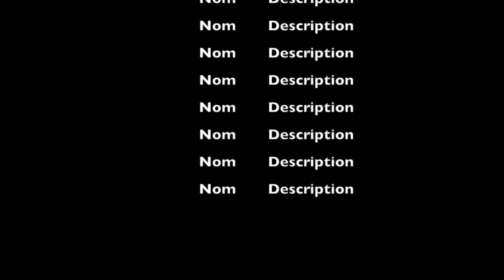IRONIE DU POUVOIR DE KINSHASA FACE AU DIALOGUE NATIONAL(théâtre national)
WIVINE MOLEKA,VITAL KAMERHE,REX KAZADI,TSHISEKEDI,WERRASSON et LES COMBATTANTS. Un Congo à feu et à sang sous un régime dictatorial et sanguinaire. Témoin occulaire Didier Mbulu.CYS1TV dans le décodeur ORAOTELECOM et sur le net